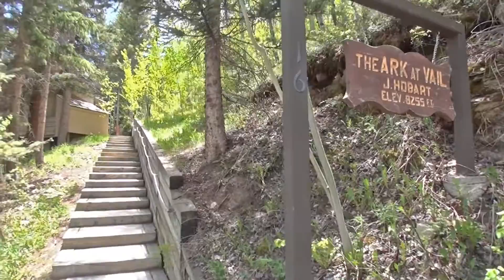Prop 2805 Master